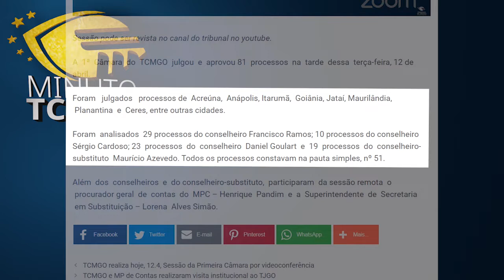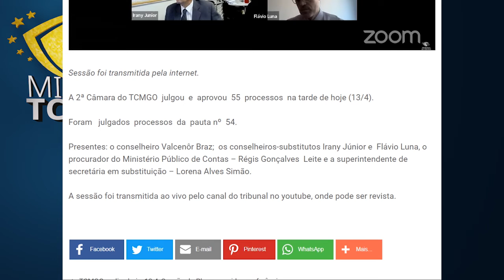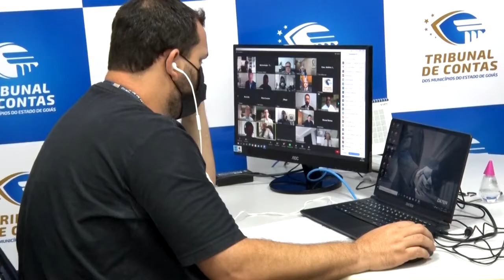TCM Noticias 90 com Luís Eduardo Vieira